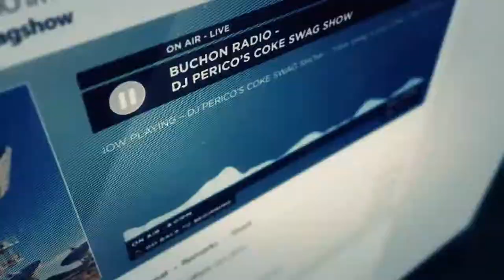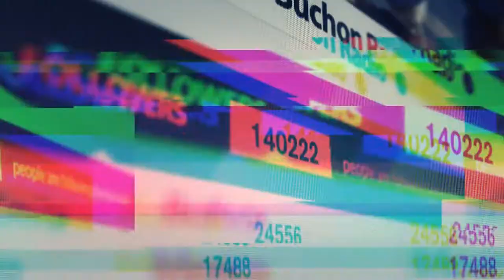Let´s Play Ghost Recon- Wildlands #038- El Suenos Konvoi |German (Blind)